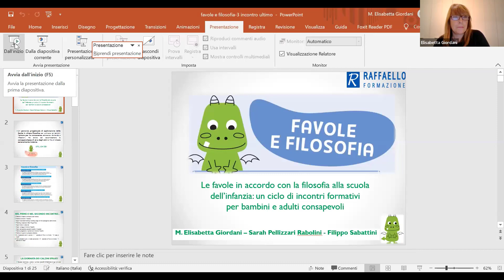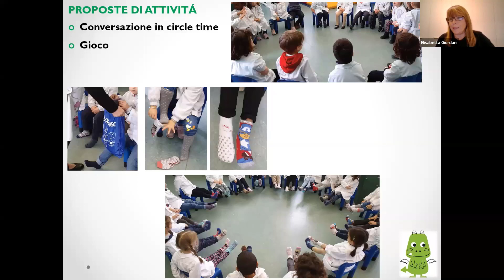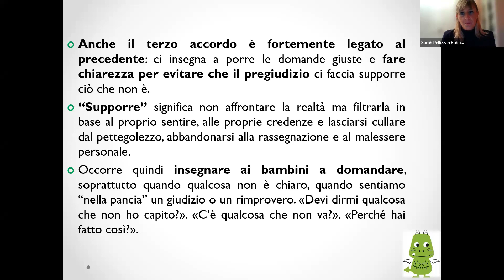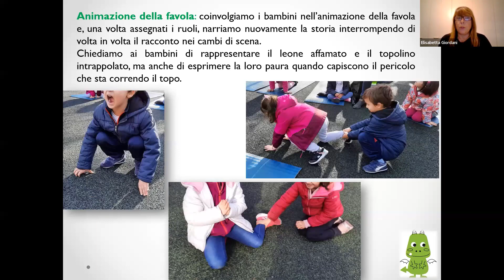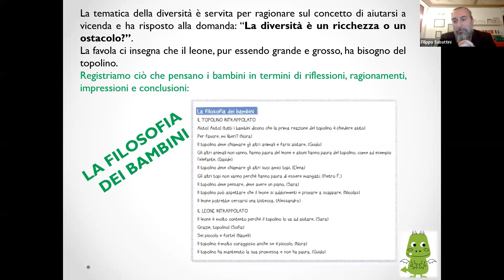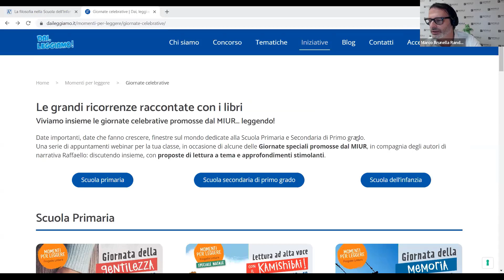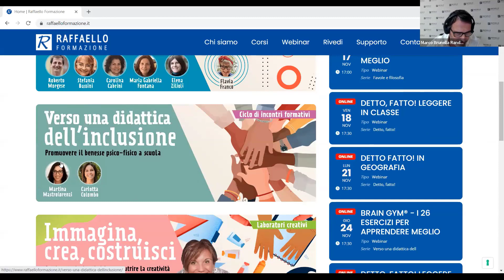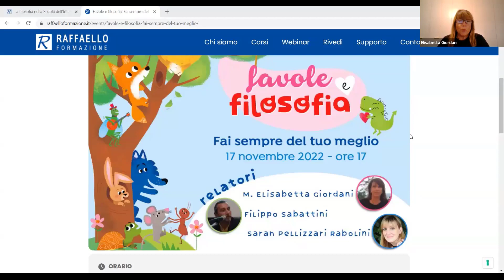Favole e filosofia: Non supporre nulla - 10 novembre 2022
Ti è piaciuto questo incontro?
Consulta il sito di Raffaello Formazione per scoprire tutti i prossimi appuntamenti pensati per te
Seguici e resta aggiornato sulle nostre pagine, scoprirai tutte le nostre novità e iniziative in arrivo!